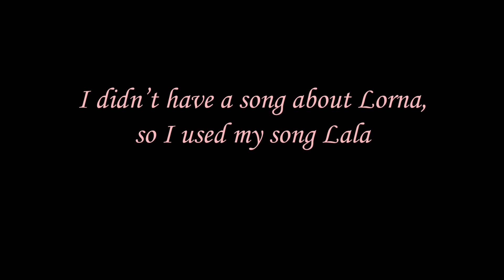My Favorite Models - Lorna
Photos and song - Pavlo Kuzyk.
Orchestration - Ivan Labach.
Recording - Andrew Mykytyuk.
Lviv and Rozluch, Lviv region, Ukraine; Prague, Czech Republic; London and Stonehendge, England; Paris, France.